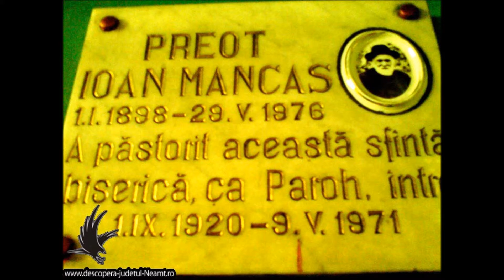Theodore Coresi - Panis Agelicus (C.Franck)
♦COMUNA DOCHIA
♦BISERICA ORTODOXĂ „SFINȚII VOIEVOZI” DOCHIA
♦HIROTONIE CATEDRALA MITROPOLITANA TIMISOARA
♦DIACON  TEODOR CORESI
♦BISERICA ROMANO – CATOLICĂ „ PREA SFÂNTA TREIME”-♦DOCHIA
♦MANASTIREA  ZAGORSK ( Sergijew Possad)  RUSIA
♦ȘCOALA GIMNAZIALĂ nr.1. DOCHIA
♦PRIMARIA DOCHIA